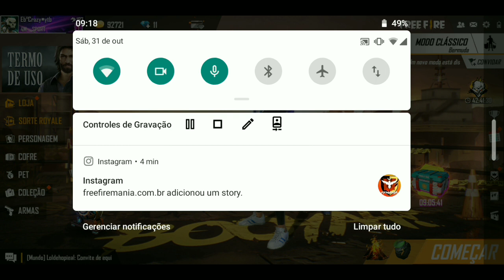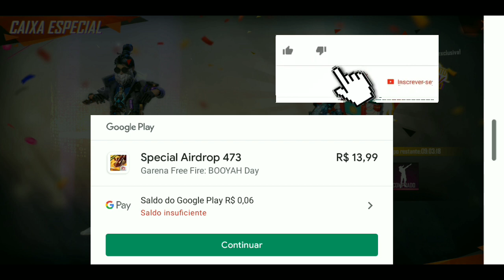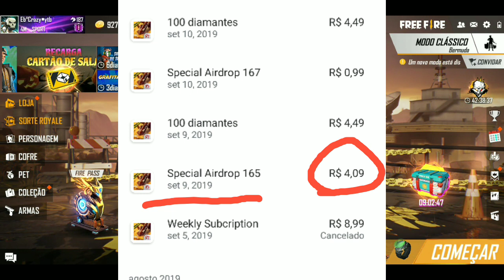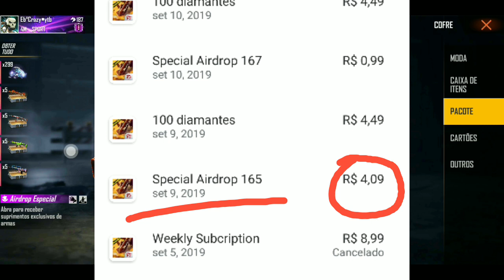Descobrir o segredo das caixa especial airdrop de 0,99| como pegar sempre de 1 real 2021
vejam como sempre pegar as caixas especial airdrop de 1 real sempre, descobrir o segredo se pegar sempre com o preço de 0,99 centavos

se inscreve, curte e Deus abençoe a todos

POR FAVOR SEGUE LA NO INSTAGRAM tire suas dúvidas lá